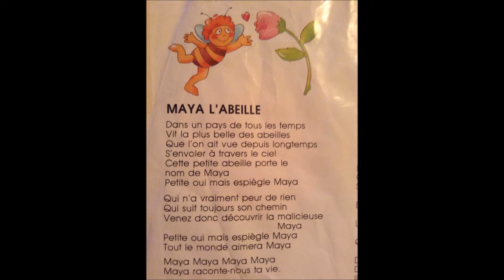Maya L'Abeille - Nathalie Simard